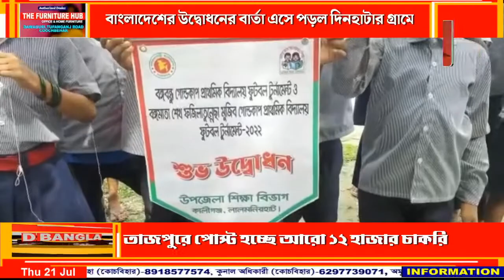বাংলাদেশের উদ্বোধনের বার্তা এসে পড়ল দিনহাটার গ্রামে